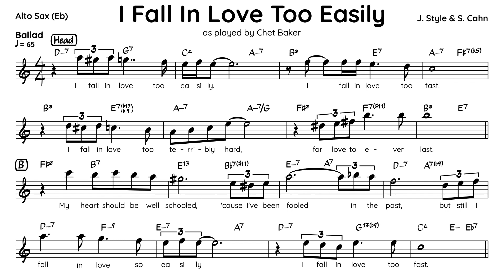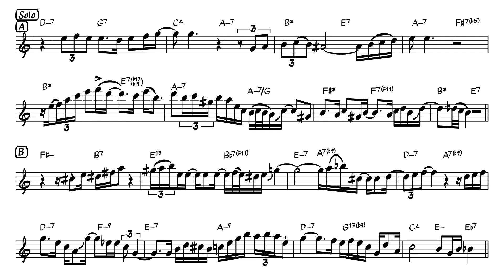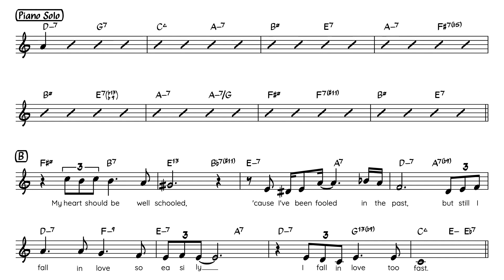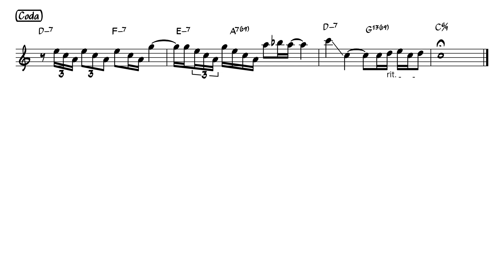I Fall In Love Too Easily (Chet Baker) Alto Sax Backing Track (+ Lyrics)